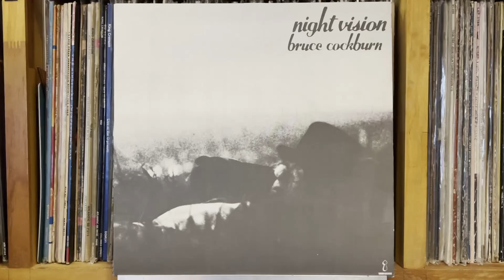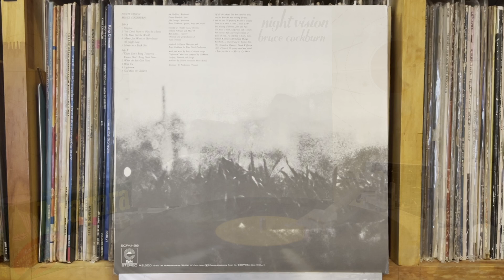God Bless The Children - Bruce Cockburn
Bruce Cockburn - Night Vision（夜の幻想）
Epic  CBS/Sony Inc（Japan） ECPM-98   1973年
*Difference Jacket

Pioneer DJM-300-S
Korg DS-DAC-10R
1280bps